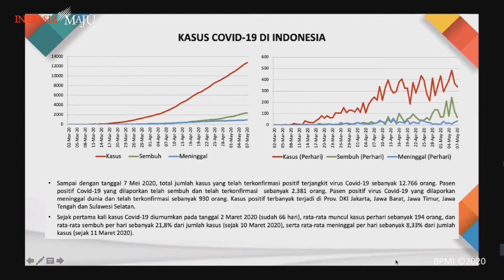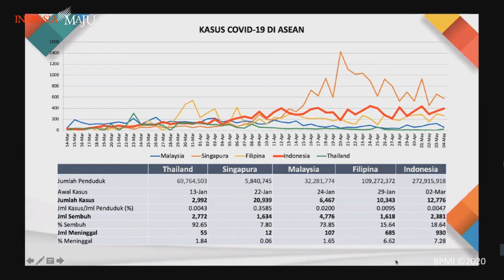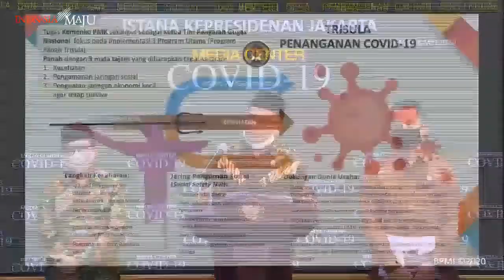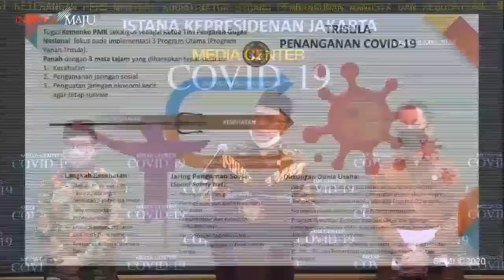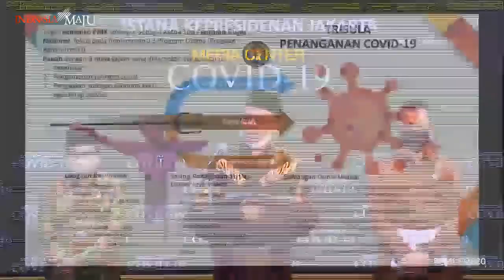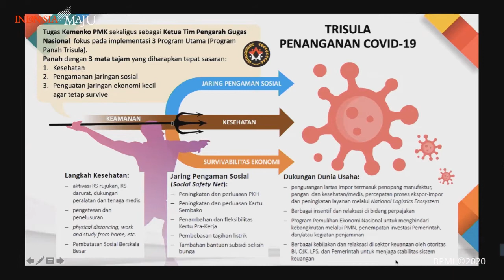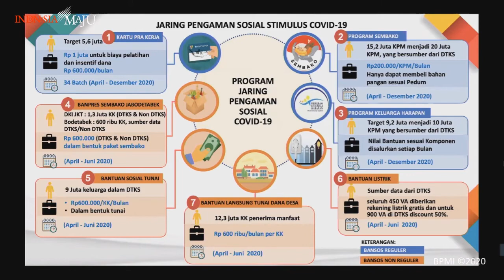Menko PMK : Kami Terus Bekerja Memastikan Bansos Diterima Dengan Sempurna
Pemerintah dalam penanganan Coronavirus Disease 2019 (Covid-19) sejak awal telah menetapkan strategi yang disebut sebagai Trisula Kebijakan. Yang pertama adalah penanganan kesehatan sebagai ujung tombak utama yang didukung strategi lainnya. Jaring Pengaman Sosial (JPS) untuk melindungi warga rentan yang ekonominya terdampak, serta survavibilitas ekonomi guna melindungi fondasi ekonomi Indonesia.

“Untuk sektor kesehatan, saat ini kita anggap kita sudah ada di rel yang benar, terlihat dari adanya kecenderungan penurunan kasus dari hari ke hari," papar Menko PMK saat) membuka konferensi pers Progress Report Pembagian Bantuan Presiden di Istana Presiden, Jumat (8/5).